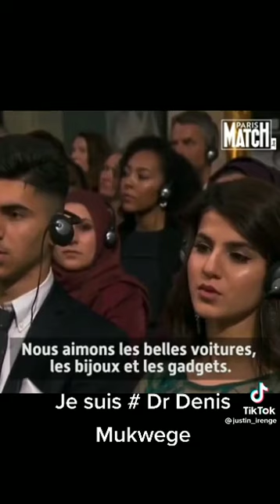Denis Mukwege, prix Nobel de la paix 2018 parle de l'or, du coltan et du cobalt au Congo